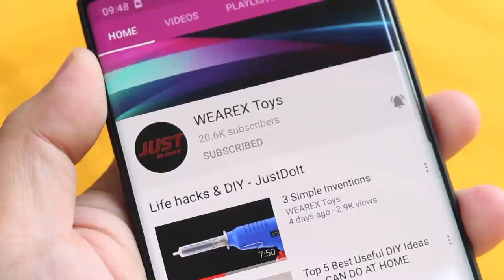3 Useful DIY Ideas YOU WISH YOU KNEW BEFORE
3 Useful DIY Ideas YOU WISH YOU KNEW BEFORE